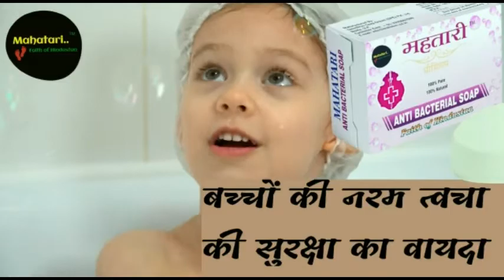वैक्सीनेशन सेंटर में पहली डोज का आगाज, टीकाकरण के लिए उत्साहित दिखे लोग